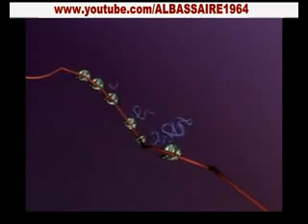آلية تصنيع البروتين